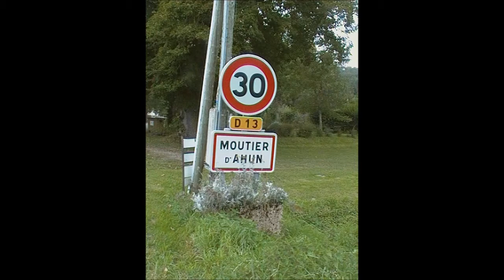Moutier d'Ahun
A very lovely place to visit in France.